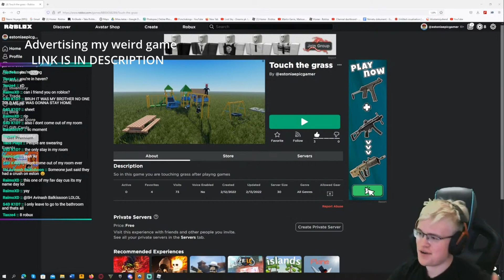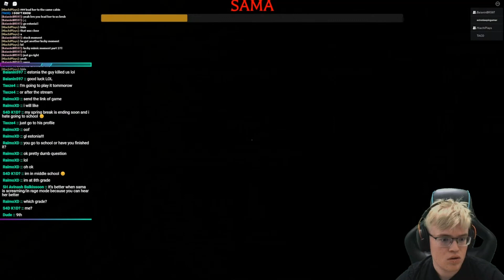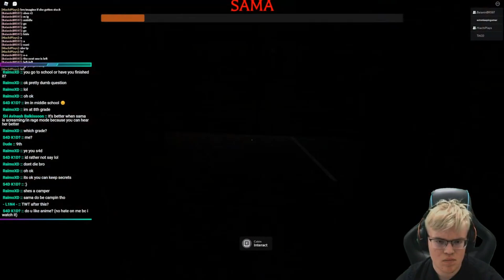Carried on my Livestream: Chapter 4 - A Nightmare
Hello guys!
Today I carried arried mimic speedrunner and youtuber on my livestream chapter 4 nightmare!